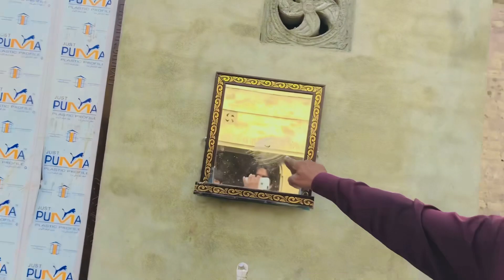Aik bhens ne pory dery ki tbhai kar di 🐃🐃🏚️🎄|ایک بھینس نے پورے ڈیرے کی تباہی کر دی |Rizwan Sunny